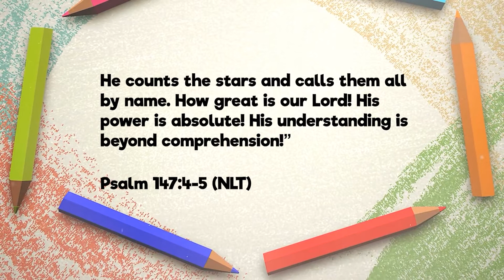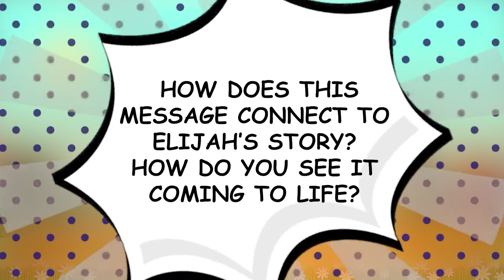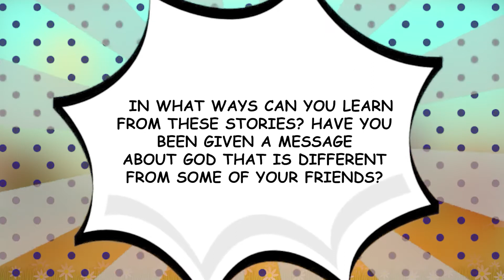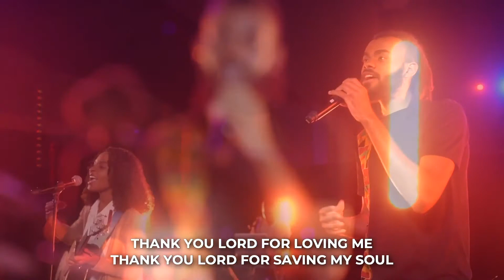Elijah Pt. 3 (3rd - 5th grade) | Kingdom Kids Online | Kids Ministry